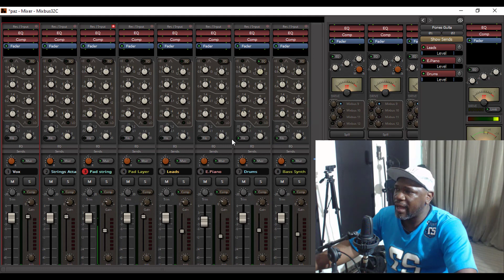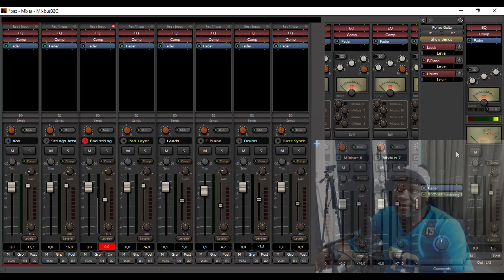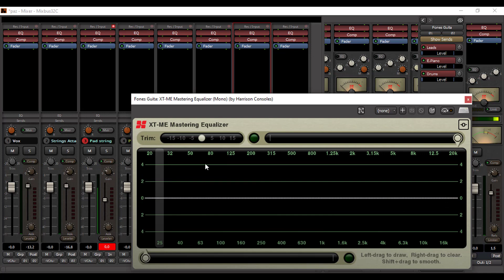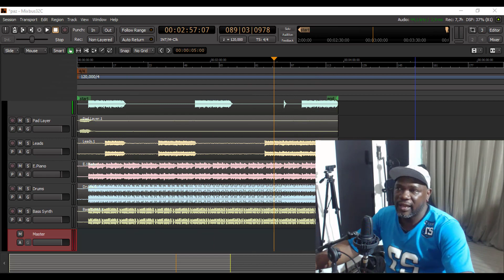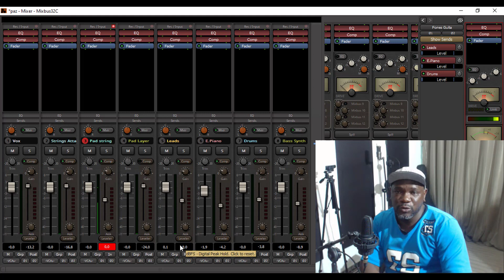HARRISON MIXBUS 32C V6 | O que há de NOVO nesta versão?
Neste vídeo apresentamos o que tem de novo nesta versão do Mixbus 32C. Confira o vídeo e tenha novas impressões sobre esta DAW.